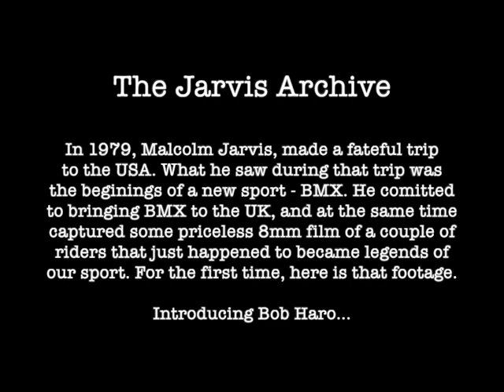BOB HARO | Rare Footage at The BMX Action Offices | 1979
BOB HARO 'The Jarvis BMX Archive' 1979

The Stuntabiker Channel is proud to bring you some amazing ‘never before seen’ archive footage shot by British BMX Hall of Famer Malcolm Jarvis in 1979. Malcolm is pretty much responsible for kickstarting the incredible rise of BMX in the UK, he was the first to bring in American BMX bikes and BMX Plus Magazine. On his USA trip in 1979 Malcolm shot some incredible footage of Bob Haro and Stu Thomsen and now we can bring it to you in several parts, this is part one, ‘Introducing Bob Haro’.

Here’s the story as it happened in 1979.

In December 1979 Malcolm Jarvis, decided to go and look for BMX, Malcolm tells the story “The next day at the US Embassy, there were very long lines, so I took an official to one side and explained I was going to California, to sign a contract for ten thousand USA made Mongoose BMX Bikes. I was ushered through a side door and on the long flight to LAX worked out how to bring the sport of BMX back to Britain. Colour was the answer! I had to find a US BMX magazine and import it. The Motocross mags were excellent so there must be a decent BMX Mag.”

At LAX the taxi driver took him to several close by hotels, but all fully booked, so he headed South twenty-five miles to Torrance and a Ramada Inn with space. The Next morning Malcolm flicked through the telephone directory, (just in case) and was lucky, bingo! BMX Plus Magazine was listed. Malcolm waited for his rental Mustang and called BMX Plus. “Where are you in California? It was fate, my hotel was 200 yards from their offices. So, by pure chance, I was walking distance from a good Colour BMX Magazine” Malcolm met with Jim Stevens, and promptly ordered 4000 Magazines a month and secured the European Rights.

Next was a meet with SE Racing’s Scott Breithaupt, “He was the Father of BMX and a wild, dynamic PR genius. It was a small factory where the riders also worked, Stu Thomsen, Perry Kramer, and a couple of others. I ordered three bikes to take home with me.”

Malcolm then went on to Bicycle Motocross Action. “A better mag than BMX Plus, seemed more authentic with a proper working team. Bob Osborn, his son RL and a couple of others and a gifted artist ad man / graphic designer called Bob Haro. They said Bob could do amazing tricks which I had to see, but he had a sprained wrist. No complaints or excuses from Bob though, he just got on with it and played for my Super 8, Canon pocket movie camera. All in their car park.”

Sunday Malcolm headed off with Breithaupt and Thompson a long way South to Corona Raceway. “Corona was a track that ran downhill all the way, it had a long steep run down to the first corner, a tight left. You could go quite fast over the whole course without having to pedal and I took part in one of these `coaster races i.e. no pedaling! This was the day Scott built a soil ramp and jumped over my head to make a record leap. We measured it with a tape he was carrying. I took a movie and shot some stills.”

A highlight of the trip was getting back from Corona, when Scott Breithaupt suggested they go racing something different. “It was his full beans 2 stroke kart, there was no track around Long Beach, but Scott had several traffic cones. Three-man job, one person blocked off the traffic with the cones, one person handled the stopwatch and the third raced the course on this three-way junction. I couldn’t beat the lightweight Scott, but at least I left his mate well behind.”

Next there were visits to the NBA and a meet with Skip Hess at Mongoose up in the North Hollywood area and put that order in for 10,000 bikes. “From Mongoose I obtained a mass of ad and promotion material which we used in the mail shots at home a few weeks later. The Haro track designs and other promo stuff he had done were invaluable.”

In terms of the birth of British BMX, the rest they say, is history!